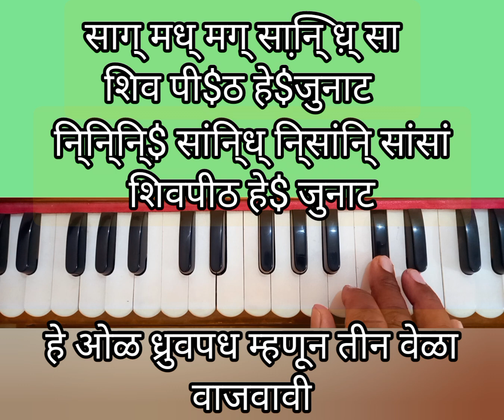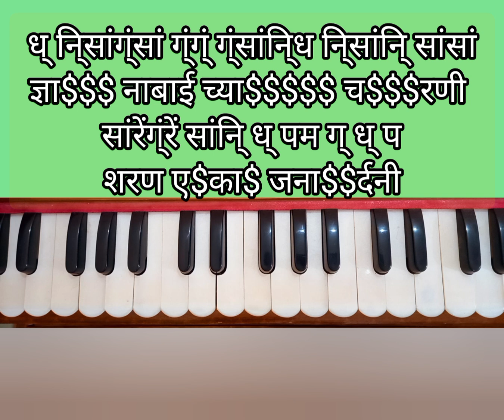सर्व सुखाचे लहरी नोटेशन |sarv sukhache lahari noteshan